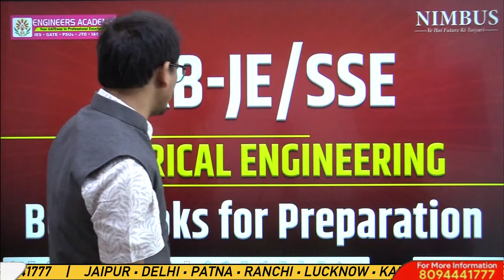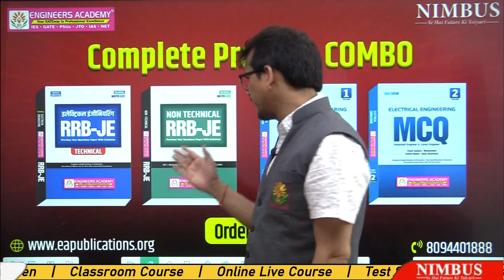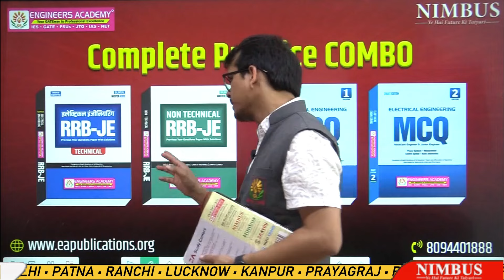Study Material RRB JE 2024 Electrical | Best for Book RRB JE CBT 1 & 2 Electrical Engineering Exams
NIMBUS Learning is an initiative of the Engineers Academy in online coaching. Engineers Academy was established in 2011 and has fostered admirable heights to become one of the best coaching institutes in Jaipur, Delhi, Patna, Ranchi, Lucknow, and the other 15 cities of India where we have 25+ coaching centers.